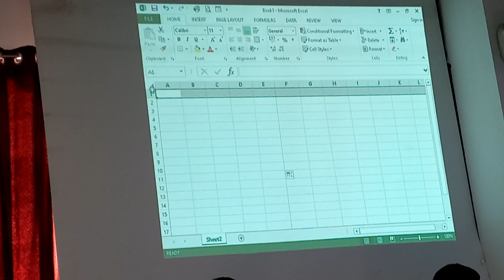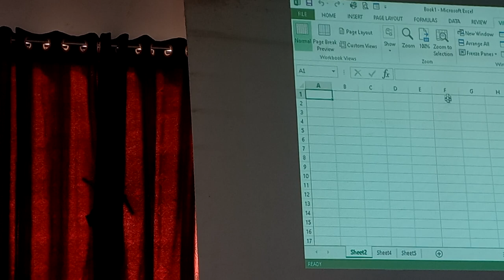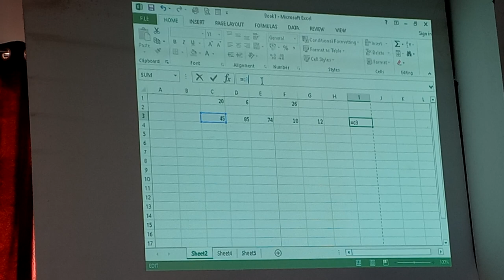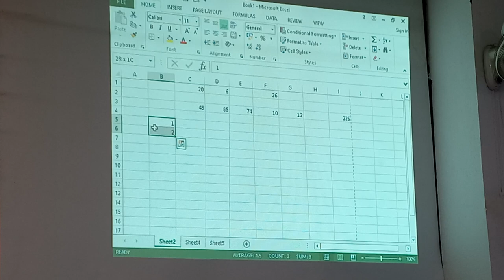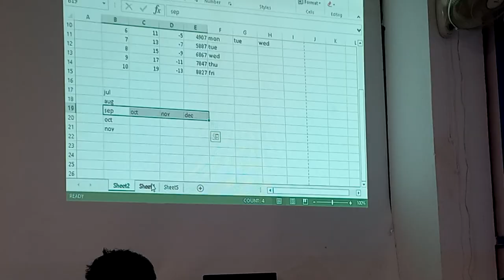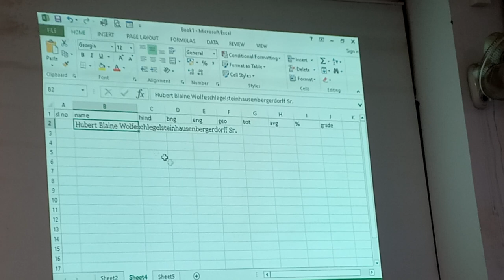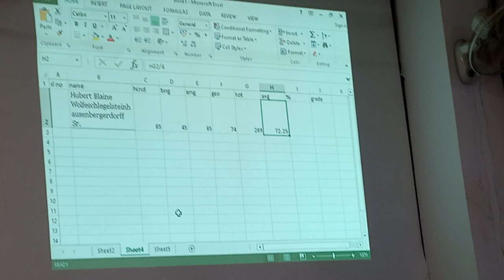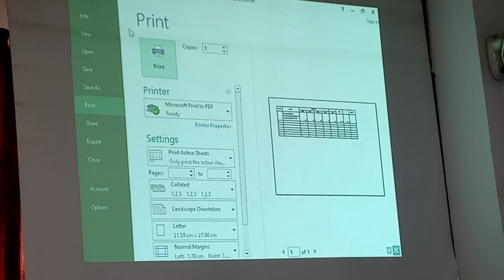How to Access Excel